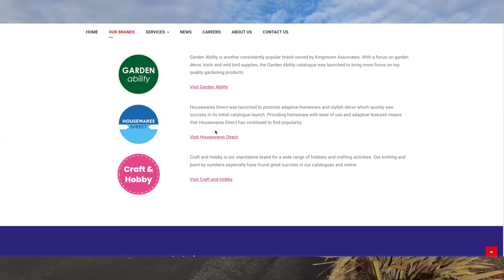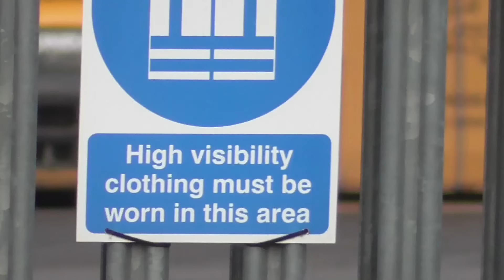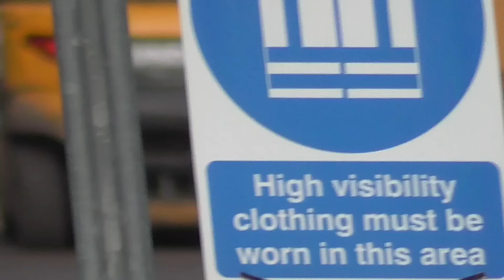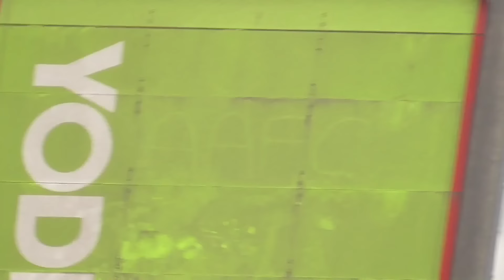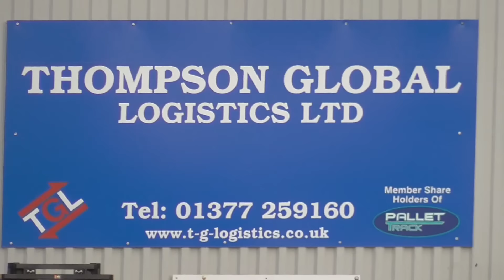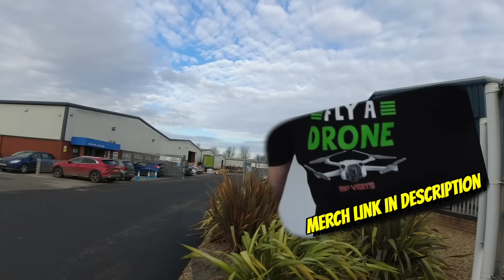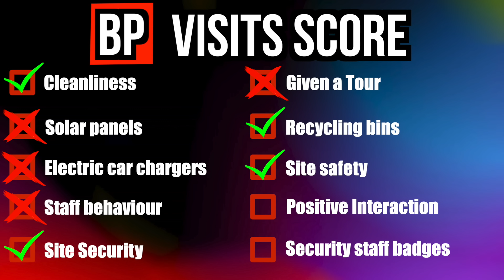Can I See Your Licence Then? 📸❌💩🎥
Three different employees came out on this one, not one of them understood what I was doing even after I explained.

🔗 LINKS TO MY GEAR
DJI Osmo Action 4K Digital Camera
DJI Mini 3 Drone Fly More Combo
DJI Pocket 2
Sony HDR CX405 Handycam
Apple iPad
Apple iphone Xs MAX
Apple Macbook Pro 2019